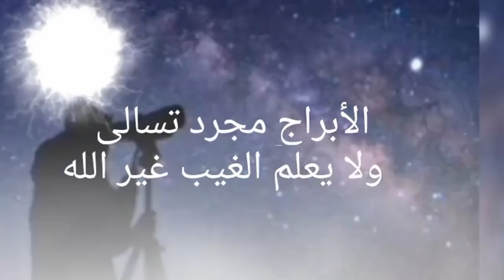4ابراج هم الاكثر قسوه على الاطلاق احذرواأثناء التعامل معهم واحذروا استفزازهم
لكل برج صفات تميزه عن البرج الاخر ,واصحاب هذه الابراج معروفه بالقسوه عندما يحاول احد اسفزازهم  ,وفى هذا الفيديو إليكم أكثر أبراج قسوة لتحذروا أثناء التعامل معهم: